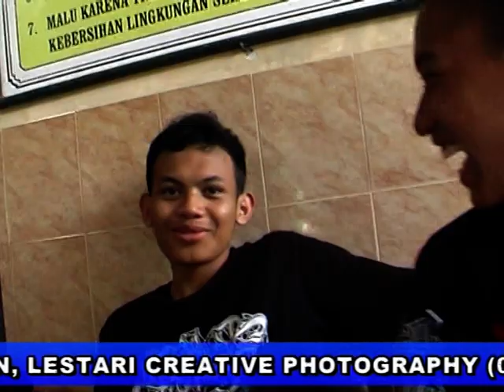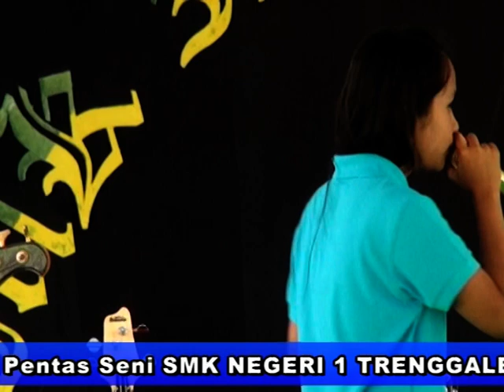PENTAS SENI SMK NEGERI 1 TRENGGALEK ANGKATAN 2014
CREATIVITY ANAK NEGERI,,
sebelum negara corona menyerang guys,,
terus berkarya meski dalam keadaan seperti apapun,,
semangat ,,,